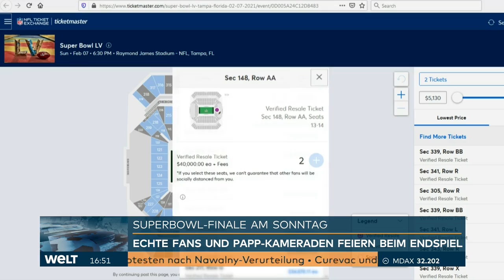SUPERBOWL SUNDAY: Mit diesem Trick kann der Superbowl in einem vollen Stadium stattfinden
Am Sonntag findet in den USA wieder der Superbowl statt. Auch dieses Jahr ist das gesamte Stadion ausverkauft – trotz Corona. Mit einem kleinen Trick spielen die Football-Mannschaften vor tausenden von Fans.